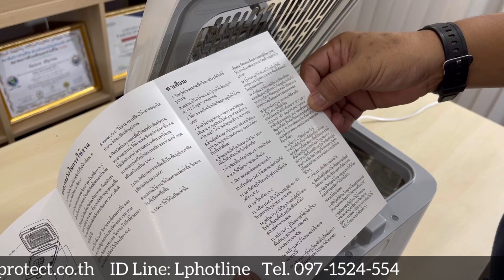วิธีการใช้งาน กล่องอบฆ่าเชื้อโรคด้วยรังสี UVC (Philips UV-C Disinfection Box)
วิธีการใช้งาน และการทำงานของกล่อง อบฆ่าเชื้อโรคด้วยแสงรังสี UV-C "Philips" UV-C Disinfection Box ขนาดเล็กสุด ความจุ 10 ลิตร (พร้อมระบบเป่าลมแห้ง ไล่ความชื้น)
" อุปกรณ์ มาตรฐาน Philips ราคาประหยัด "

ปัจจุบันตู้อบฆ่าเชื้อโรค ด้วย UV-C Philips ที่ผมแนะนำ มี 3 ขนาด และ 1 กล่องเล็ก คือ
- ตู้อบรุ่นขนาดเล็ก Small : 77 ลิตร  (S)
- ตู้อบรุ่นขนาดกลาง Medium : 110 ลิตร (M)
- ตู้อบรุ่นขนาดเล็กสุด Mini : 48 ลิตร ( Mini ตู้พลาสติก สำหรับงานเบาๆ )
- กล่องอบฆ่าเชื้อโรค และไล่ความชื้น (10 ลิตร กล่องพลาสติก พกพาง่าย)

กล่องอบฆ่าเชื้อโรค และไล่ความชื้น ขนาด 10 ลิตร เหมาะกับอะไร?
- ใช้ฆ่าเชื้อโรค ชิ้นงานเล็กๆ เช่นบัตรจอดรถ ของผู้ให้บริการลานจอดรถ
- ของใช้ส่วนตัวเล็กๆ ขวดนมลูก
- เหมาะสำหรับใช้พกพาขณะเดินทาง ออกไปพักโรงแรม รีสอร์ท ต่างจังหวัด
- นำไปเป็นของขวัญ สำหรับคนที่คุณรัก

* ตัวเครื่องใช้ไฟฟ้า 220 โวลท์ ที่ใช้ตามบ้านเราทั่วไป
* กล่องอบฆ่าเชื้อโรค และเชื้อไวรัส ด้วยแสง UV-C (ฆ่าเชื้อโรคได้ 99.99%)